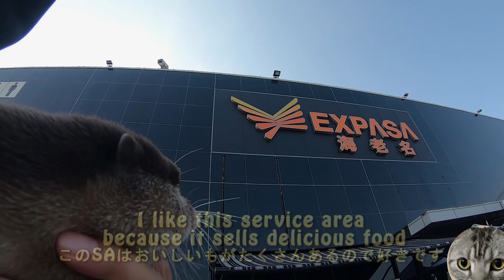Aty's adventure! What kind of river is next? [Otter life Day 90] アティの冒険！どんな川が待ち受けている！？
This river is one with a different source of water.
There are still many beautiful rivers in Japan.
Aty's adventure has just begun.

Click here for previous adventures↓
1.Happy birthday part2 First time of the sea [Otter life Day76] お誕生日おめでとう～江ノ島編～
2.Happy birthday part3 It's a gift of river for Aty [Otter life Day 77] 誕生日おめでとう～道志川編～
3.Date at the river [Otter life Day 84] カワウソと川デート
4.Enoshima cycling again [Otter life Day 85] カワウソと行く江ノ島サイクリング再び
5.Takada Bridge [Otter life Day 89] 高田橋